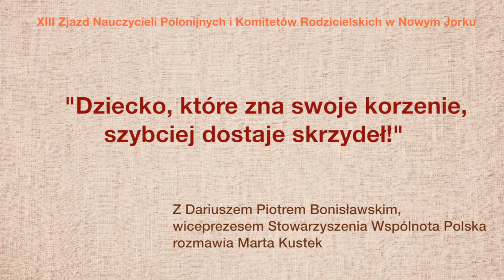"Dziecko, które zna swoje korzenie, szybciej dostaje skrzydeł" - wywiad z Piotrem Bonisławskim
Z Dariuszem Piotrem Bonisławskim, wiceprezesem Zarządu Krajowego Stowarzyszenia "Wspólnota Polska" rozmawia Marta Kustek.

Realizacja: Polonijny portal DobraPolskaSzkola.com w Nowym Jorku